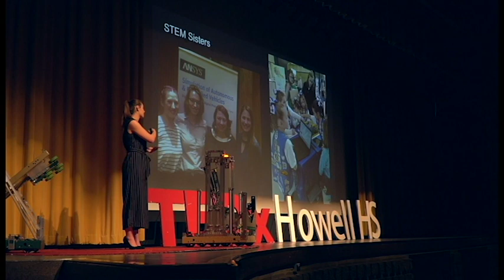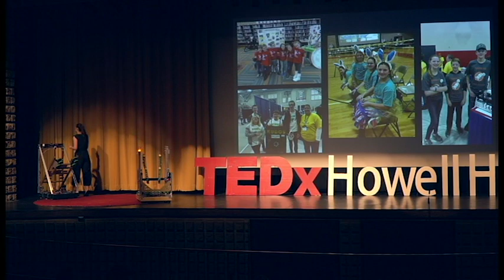Empowering Women in STEM through FIRST Robotics | Morgan Carstensen | TEDxHowellHighSchool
Ideas for empowering women in STEM is the central idea of this motivational talk by a young lady that has overcome discrimination to be a leader in robotics.   Junior at Howell High School, cheerleader, Robotics guru This talk was given at a TEDx event using the TED conference format but independently organized by a local community.